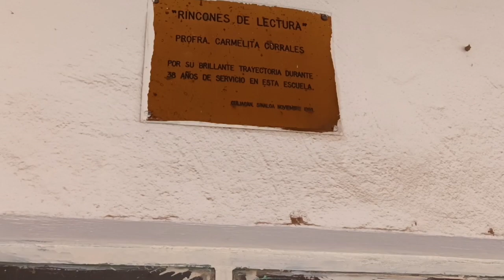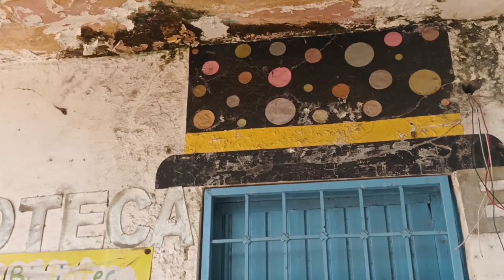Exploración especial Lalo y Betty// Escuela de mas de 100 años. Abandonada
Hola amigos, bienvenidos a mi canal Lalo "el maserati"
En este canal verán exploraciones; espero que les guste!
y les contare un poco de mi vida.
Gracias por su apoyo y su like, si les gusto el video déjenme sus comentarios.